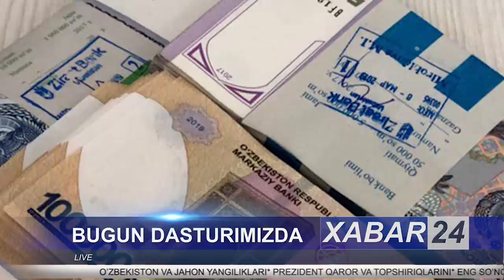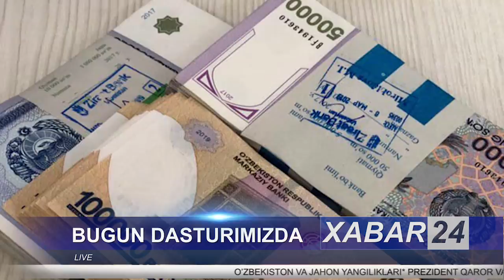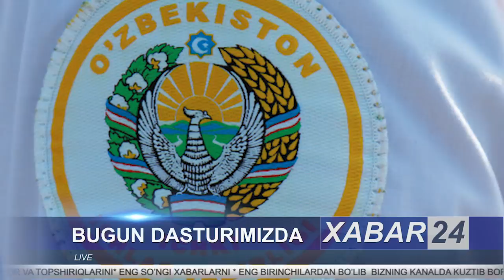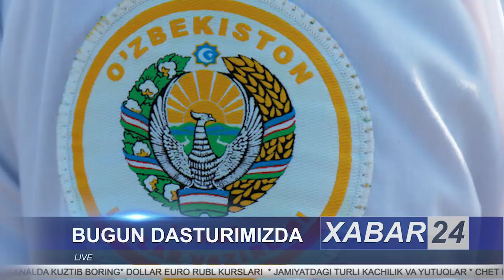ШОК ХАБАР ДЕПУТАТ ШАРМАНДА БЎЛДИ ''ВИДЕО'' . ЯНА БИР АМАЛДОР ЖАЗОЛАНДИ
ЎЗБЕКИСТОН ХУДУДИДАГИ ЭНГ СЎНГГИ ЯНГИЛИКЛАРНИ БИРИНЧИЛАРДАН БЎЛИБ КЎРИШНИ ХОХЛАСАНГИЗ КАНАЛИМИЗГА ОБУНА БЎЛИН